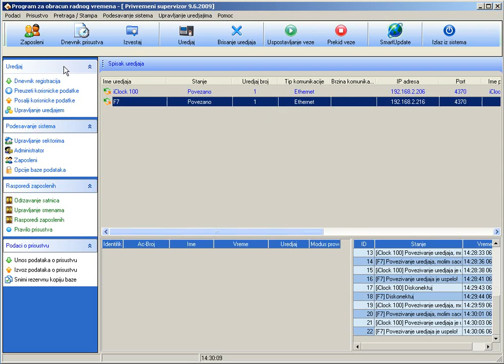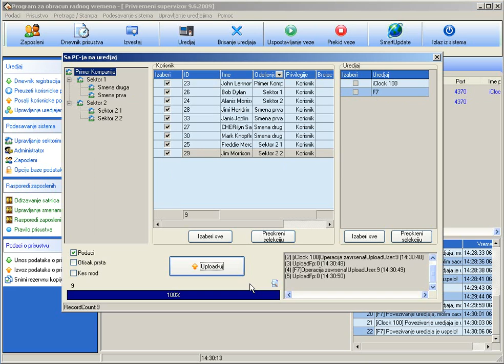ZKsoftware Secamcctv Video Uputstva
ONLINE program za Obračun radnog vremena
Upravljajte Vašim radnim okruženjem na najnapredniji način sa bilo kog mesta na svetu
Opis rada sistema preko Hosting paketa
Sistem je baziran na WEB aplikaciji koja Vam omogućava pristup sa bilo kog mesta na svetu, Vaša je obaveza samo da imate internet na lokaciji gde se postavljaju terminali.

Hosting paket WEB softvera Vam u pravom smislu olakšava rad i smanjuje vreme koje utrošite na pronalaženje izveštaja, jer Vam omogućava automatsko slanje e-mail-a sa tipom izveštaja koji želite da dobijete. Svi izveštaji se unapred definišu i server automatski svakog dana ili svakog 01. U mesecu šalje mail sa potrebnim informacijama. Na taj način možete svakog dana dobiti izveštaj o kašnjenjima u toku dana ili nedelje kako bi ste na pravi način i u pravo vreme reagovali ukoliko postoje prekršaji.

Zašto je hosting paket prednost u odnosu na kupovinu trajne licence?
Kao glavna stvar, hosting je jeftiniji, a kao ostale mnogobrojne mogućnosti, izdvojili bismo uslugu koju pružamo našim korisnicima kao tehnička podrška, zagarantovana stabilnost sistema, mogućnost pristupa neograničenog broja korisnika u zavisnosti od paketa. Sa Hosting paketom, nije Vam potreban nikakav hardver ni dodatni softver da bi sistem funkcionisao, svi serveri se nalaze kod Vašeg provajdera, odnosno nas, a time će brzina rada softvera biti znatno veća, a Vi nikad ne morate da brinete o dodatnim investicijama i zapošljavanjem novih ljudi koji će se brinuti o radu sistema.

Hosting paket Vam omogućava da stalno dobijate nove aplikacije i dodatke koje mi automatski postavljamo na raspolaganje svim Hosting korisnicima naseg sistema. Kako naša aplikacija konstantno raste i izlaze nove verzije, bićete u mogućnosti da sve te dodatke dobijete besplatno kao naši korisnici.

Možete pogledati demonstraciju svakog od ponuđenih programa klikom na jednu od ikonica u desnom delu ekrana. Podaci za prijavljivanje su: